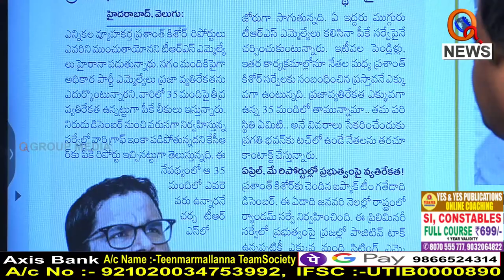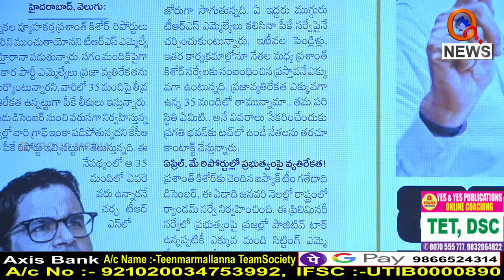కేసీఆర్ చెప్పును నిలబెట్టిన గెలుస్తారా... I Shanarthi Telangana e-paper